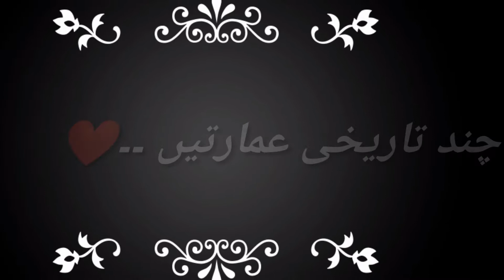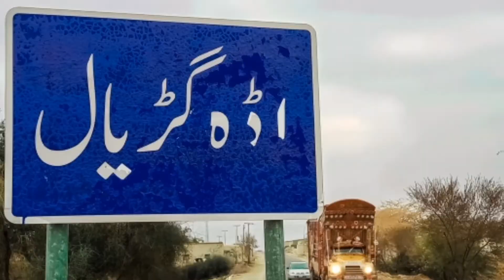U.C MAKKHAD SHAREEF